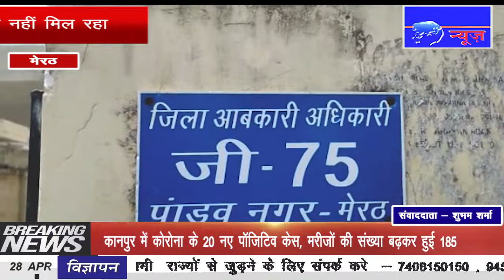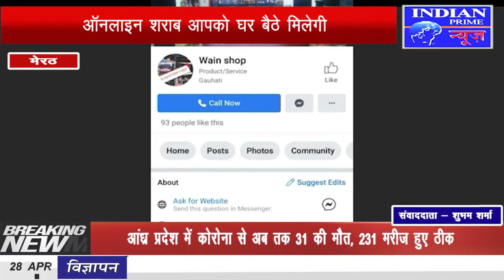IPN NEWS - लॉक डाउन में खुलकर बिक रही शराब।